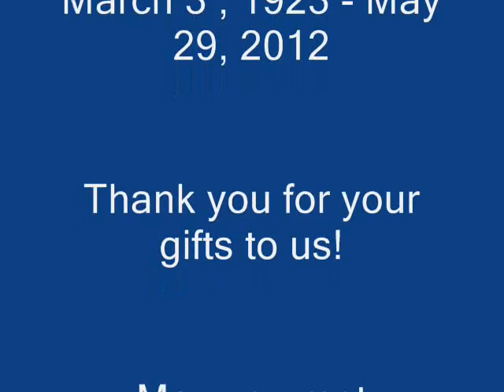Doc Watson - Georgie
Doc Watson singing the ballad, "Georgie" from "The Songcatcher II: The Tradition That Inspired The Movie".  Enjoy...and remember this great musician and artist!